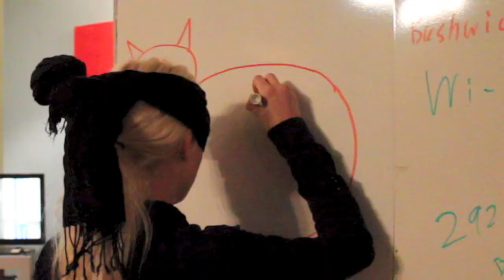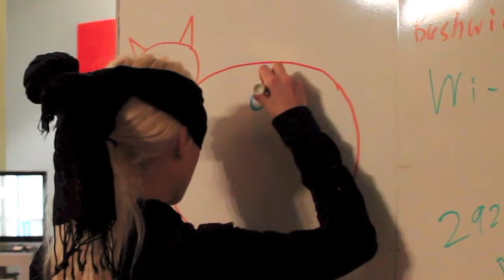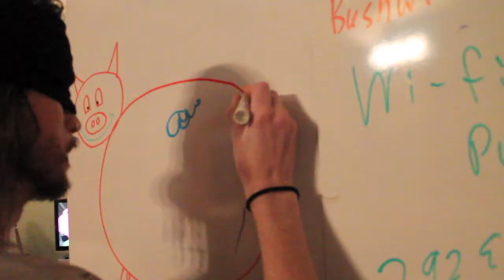The Deer Tracks - North American Tour 2013 - Episode 03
We'd love to share our experiences on the road with you, in order to do this we will to be posting one minute video diaries everyday using "Frame Blast".
Every clip will end in a mini competition between David & Elin, cooked up by our lovely touring keyboard player Anna-Karin.

For more information on The Deer Tracks, The Archer Trilogy and the UPCOMING tour, please

TOUR DATES:
Oct 11 Culture Collide Los Angeles, CA
Oct 12 Culture Collide Los Angeles, CA
Oct 16 BAR New Haven, CT
Oct 18 Knitting Factory Brooklyn, NY
Oct 19 Pianos New York, NY
Oct 21 Local 506 Chapel Hill, NC
Oct 22 Purgatory Atlanta, GA
Oct 23 1904 Music Hall Jacksonville, FL
Oct 24 Will's Pub Orlando, FL Oct
25 Gramp's Bar Miami, FL
Oct 26 New World Brewery Tampa, FL
Oct 28 Mud & Water Baton Rouge, LA
Oct 29 The Blind Mule Mobile, AL
Oct 30 Circle Bar New Orleans, LA
Nov 01 Fitzgerand's Houston, TX
Nov 02 City Tavern Dallas, TX
Nov 03 Mohawk Austin, TX
Nov 04 Record Bar Kansas City, MO
Nov 05 Lion's Lair Denver, CO
Nov 07 Rogue Bar Scottsdale, AZ Nov
08 Solar Culture Tucson, AZ
Nov 11 Soda Bar San Diego, CA
Nov 12 Los Globos Los Angeles, CA
Nov 13 Thee Parkside San Francisco, CA
Nov 14 Mississippi Studios Portland, OR
Nov 16 Sunset Tavern Seattle, WA
Nov 18 Biltmore Cabaret Vancouver, CAN
Nov 19 Neurolux Lounge Boise, ID
Nov 20 Bar Deluxe Salt Lake City, UT
Nov 22 Vaudeville Mews Des Moines, IA
Nov 23 Aquarium Fargo, ND
Nov 26 7th Ave Entry Minneapolis, MN
Nov 27 New Dodge Detroit, MI
Nov 28 Silver Dollar Room Toronto, CAN
Dec 01 Bug Jar Rochester, NY
Dec 04 Garfield Artworks Pittsburgh, PA
Dec 05 Kung Fu Necktie Philadelphia, PA
Dec 06 Johnny D's Somerville, MA
Dec 07 Glasslands Brooklyn, NY

*Please note that there are more dates to be added very soon.